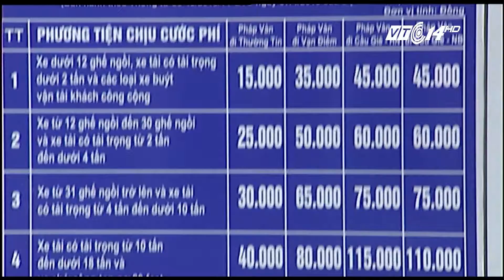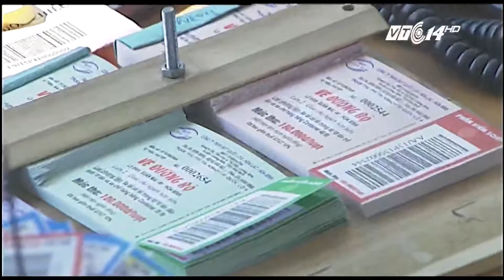(VTC14)_Bộ GTVT: "Mức phí đường bộ ở Việt Nam thấp nhất khu vực"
(VTC14) - Trong lúc dư luận đang vô cùng bức xúc về việc các dự án BOT đồng loạt tăng và đề xuất tăng mức phí thì Bộ GTVT lại khẳng định, mức phí đường bộ ở Việt Nam đang thấp nhất khu vực Đông Nam Á.